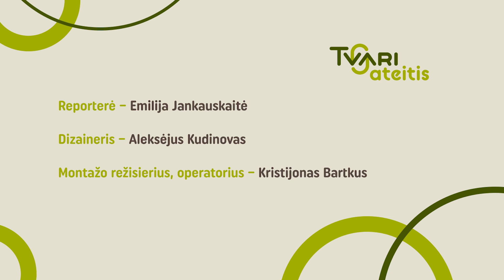Praeivių požiūris apie tvarumą: kokių taisyklių laikosi ir apie ką nebuvo girdėję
Tvarumas nebėra tik madingas žodis – tai gyvenimo dalis ir kelias, kurį renkasi verslas ne tik dėl ateities, bet ir dabarties. Neretai tvarumą žmonės vis dar sieja tik su ekologija. Praeiviai Vilniaus gatvėse atskleidė, ką žino apie tvarumą, kokių principų laikosi savo gyvenime. Jų atsakymus komentavo tvarumo ir komunikacijos konsultantė Živilė Vaškytė-Lubienė. Dar daugiau atsakymų ir naudingos informacijos laukia lapkričio 23–25 dienomis vyksiančioje parodoje „Tvari ateitis“.